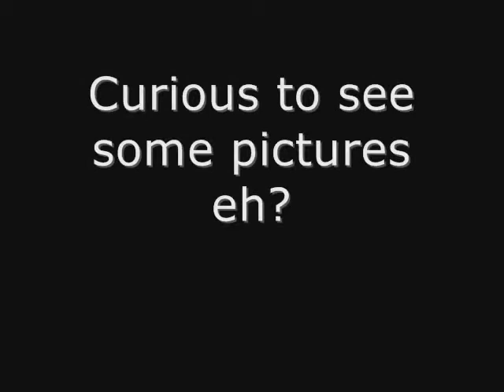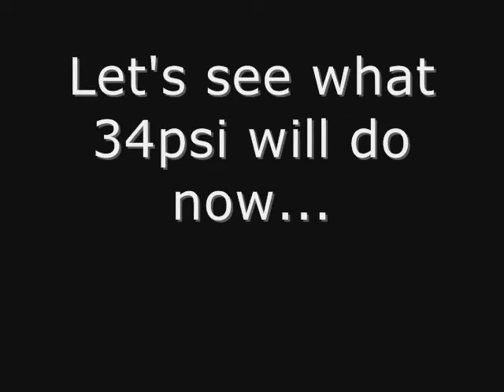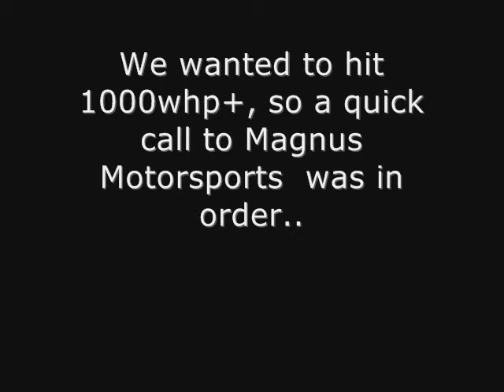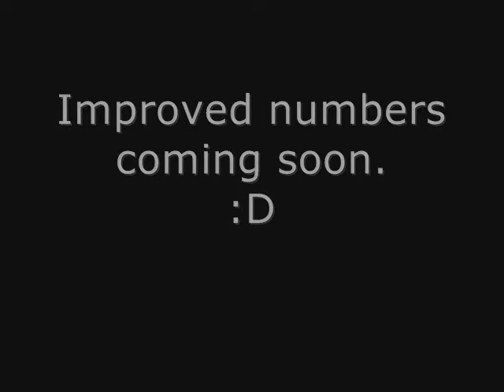54 PSI... 1000+ AWHP 2g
54 PSI... 1000+ AWHP 2g